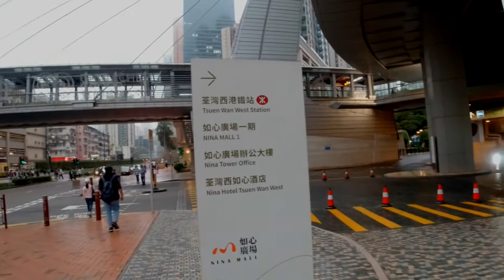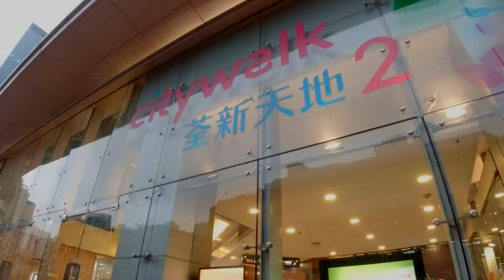WALK THROUGH IN HONG KONG FROM TSUEN WAN WEST MTR STATION GOING TO WORKPLACE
Ito ay bahagi pa rin na ipakita ang Hong Kong sa ilalim ng (Omi**) variant. Ang Tsuen District ang lugar na tampok sa video na ito.

Camera we used: DJI osmo action

Software we edited on: Shot Cut